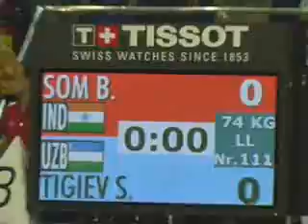Ossetian Wrestler Soslan Tigiev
Сослан Тигиев Владикавказ Осетия Алания Иристон Ирон Владикавказ Ногир Беслан Ардон Цхинвал Ossetia Osetia Alania Osetin Osetini Iriston Iron Vladikavkaz Nogir Beslan Ardon Cxinval Bars Барс Аланы Alani Кавказ Kavkaz Россия Москва Russia Moskva Потомки Алан